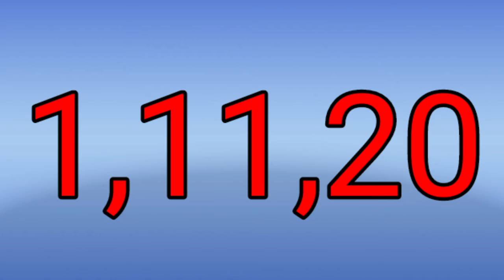Shahbaz naam ka matlab/Shahbaz naam ka matlab kya hai/Shahbaz naam ka arth/shahbaz ka arth kya hai